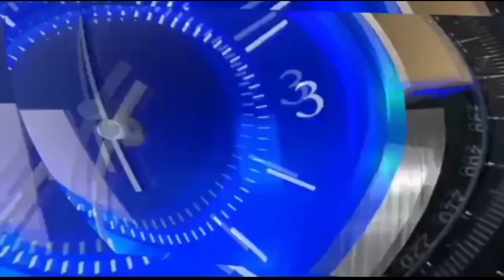GUJRAT में फिर दिखा SONIPAT वालों का जलवा | मुक्केबाजी में जीता GOLD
gujrat me sonipat walon ka jalwa